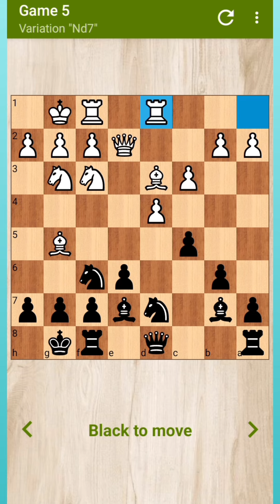Caro kann defense is op top chess